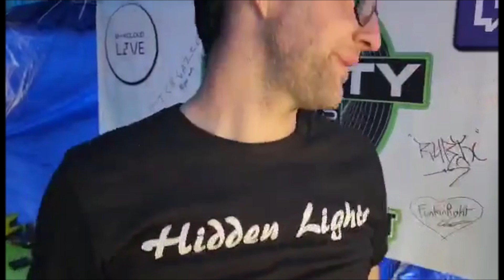Interview with Korin Burke at Valhalla Fest 2022 Interviewer: Rubix